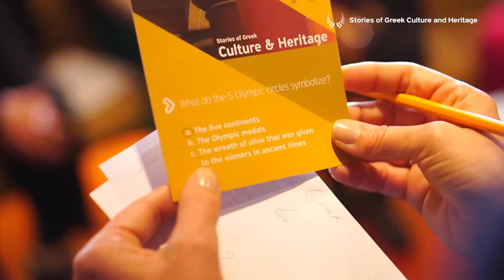Stories of Greek Culture and Heritage | Celestyal Cruises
A series of themed cruises about  the main elements of Greek Culture. From March to May 2016.
Use CelestyalCruises to share with us your moments gained while onboard and on an island.